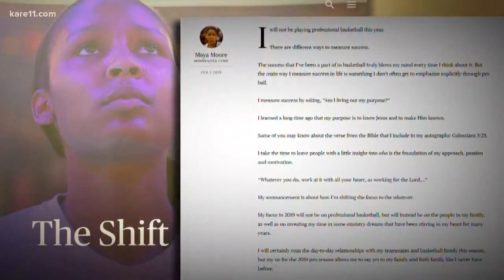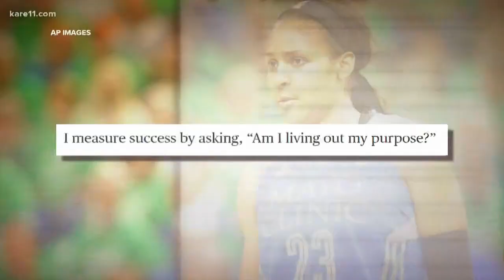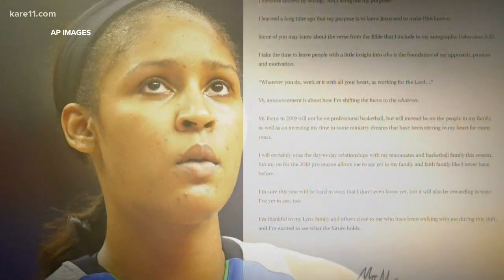Lynx GM's first interview since Moore's decision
Jana Shortal sits down with Minnesota Lynx general manager and head coach Cheryl Reeve to hear her thoughts about Maya Moore's announcement that she has decided to skip the upcoming WNBA season.